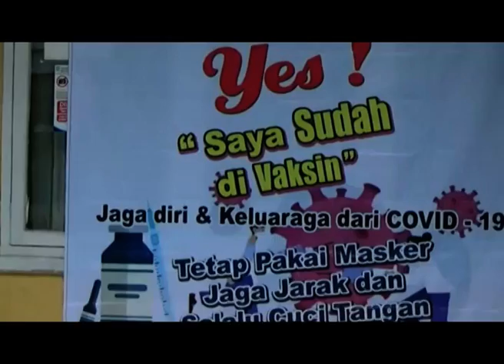VAKSINASI COVID-19, PEMKAB MASIH MENDATA PENERIMA VAKSIN TAHAP DUA